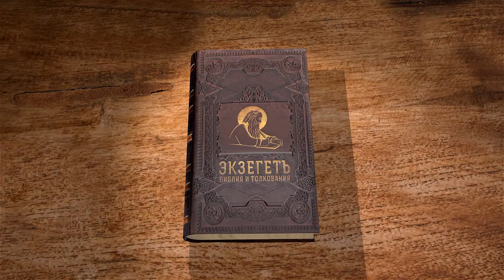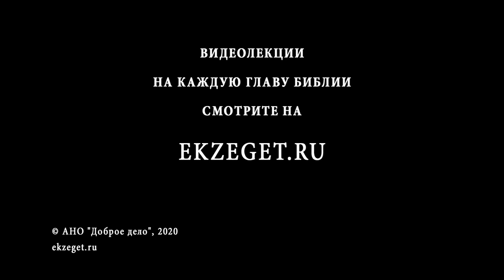Книга Иисуса Навина. Глава 11. Андрей Десницкий. Ветхий Завет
В 11-й главе мы читаем о том, что война переместилась с южной на северную часть Ханаана. Языческие цари северной области объединились, дабы пойти против израильтян. Но Бог пообещал евреям победу. Все языческие племена были истреблены.